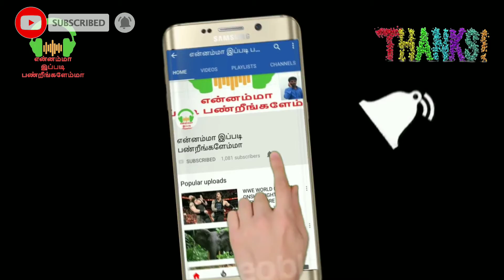2021ல் மக்கள் அதிசயத்தை நிகழ்த்துவார்கள் நாங்கள் ஆட்சியை பிடிப்போம் | ரஜினிகாந்த் சவால்